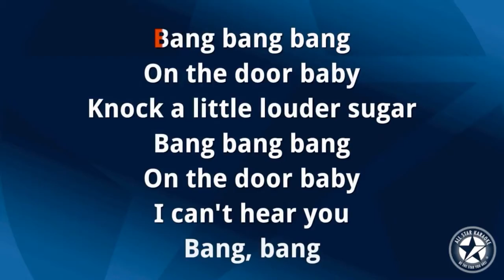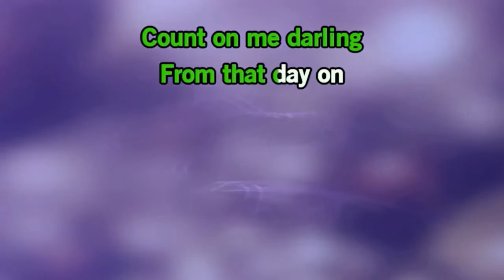Dwight Yoakam - Suspicious Minds (Cover)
"Suspicious Minds"
Dwight Yoakam
From: "Honeymoon in Vegas"